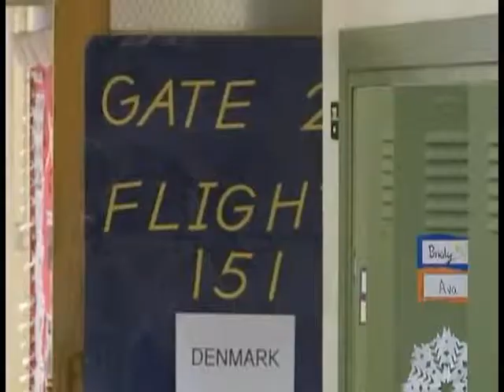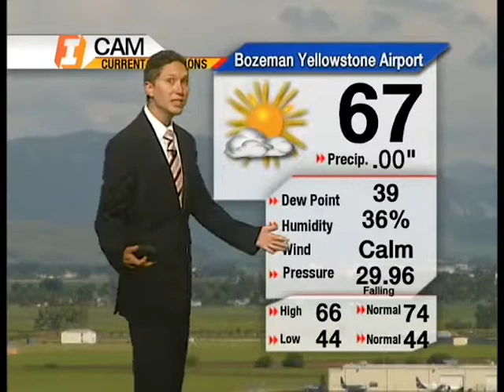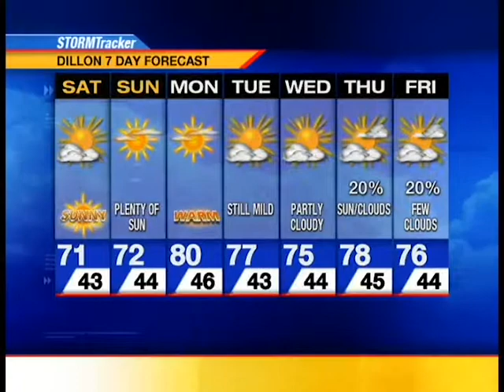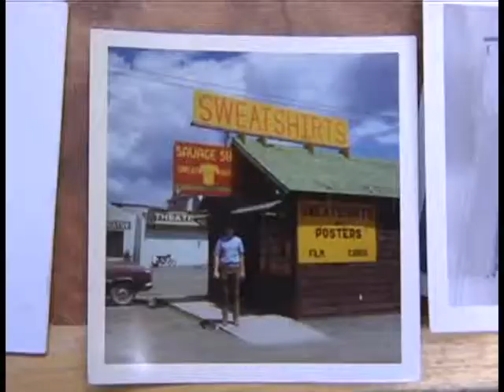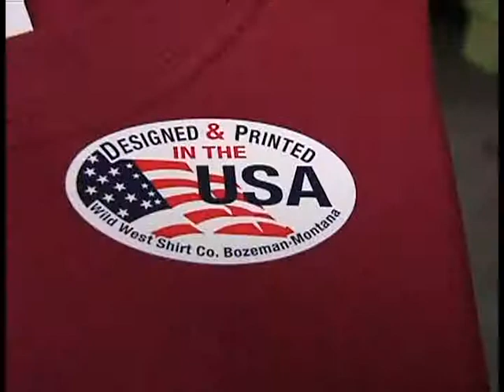Latest News and Weather Sample late June 2014